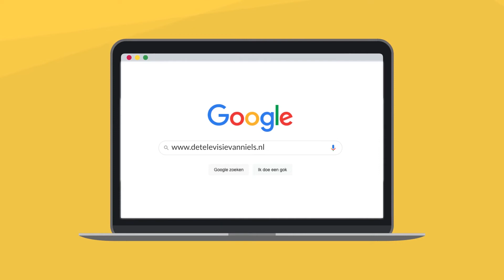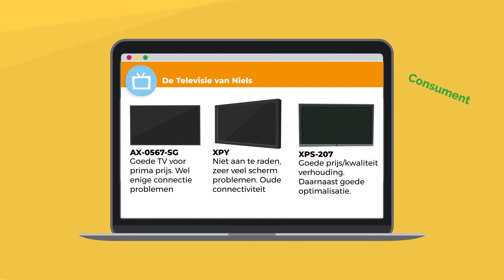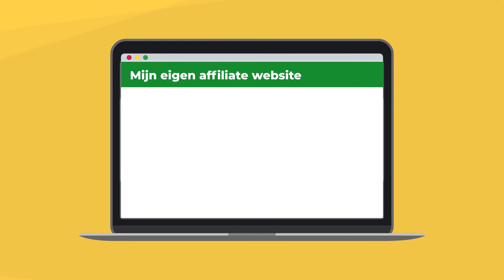Wat is affiliate marketing? [Online Marketing voor Beginners]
In de serie ‘Online Marketing voor Beginners’ leggen we de basis uit van de belangrijkste disciplines binnen de online marketing! Ben jij benieuwd waarom affiliate marketing voor ieder bedrijf interessant is? Rishi Balgobind vertelt jou hier graag over.

- Wil jij graag meer weten over affiliate marketing? Of kan je hulp gebruiken bij het opzetten ervan?
- Ben jij een online marketeer in de dop en wil je jouw kennis vergroten? Meld je aan voor ons traineeship en wie weet word jij binnenkort wel onze nieuwe collega!

Er is een grote kans dat je wel eens hebt gehoord over de combinatie van geld verdienen met je website en affiliate marketing of affiliate percentage. Maar hoe werkt dit en wat is het nu precies? We vertellen je graag wat affiliate marketing is, hoe jij er mee kan starten en wat nu precies de voordelen zijn van affiliate marketing voor zowel de affiliate als de adverteerder.

Wat is affiliate marketing?
Affiliate marketing is een vorm van marketing waarbij adverteerders hun partners (affiliates) belonen voor de conversies die voortkomen uit de link die zij plaatsen op hun website. Dit houdt in dat wanneer een partner/affiliate een link plaatst van de desbetreffende adverteerder en een bezoeker van de website op deze link klikt waardoor hij of zij iets koopt, dat de affiliate commissie krijgt voor deze aankoop. Vaak zijn dit kleine percentages van de aankoopprijs en meestal is dit percentage vooraf bepaald. Het kan ook zo zijn dat er van te voren een bepaald bedrag is vastgelegd per aankoop of per klik, waar zowel de affiliate als de adverteerder baat bij heeft.

Voordelen van affiliate marketing
Een voordeel is dat de drempel om te starten met affiliate marketing laag is. Je hebt er niet veel voor nodig en er zitten weinig kosten aan verbonden. Wanneer jij een website hebt, een idee van welke producten je wilt promoten en verbonden zit aan een netwerk kan je al snel aan de slag. Het is natuurlijk wel aan jou hoe goed je aan de slag gaat met de SEO en je jezelf promoot!

Ook heb je als affiliate veel vrijheid. Jij bepaalt welke producten je wil promoten en hoe je deze wil promoten. Natuurlijk zijn er bepaalde voorwaarden van de adverteerder of het affiliate netwerk aan moet voldoen als affiliate, maar je bent zelf vrij in het bepalen hoe je deze promotie doet, wanneer je er mee aan de slag gaat en wat voor content je er voor maakt om deze producten te promoten.